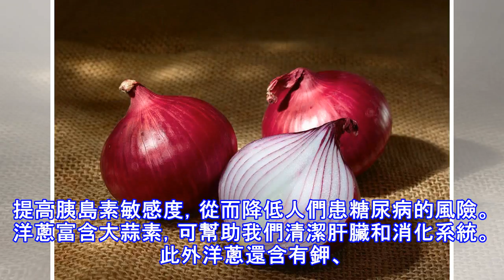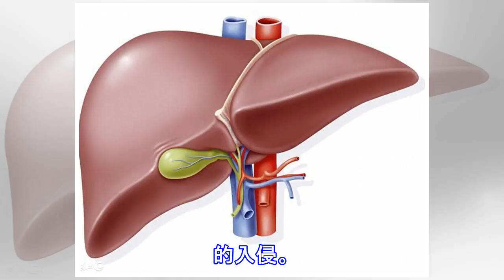養命要養肝，這幾種食物是肝病的「死對頭」，你吃全了嗎？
想要身體好，必須先養肝，肝臟作為我們人體重要的臟器之一，也是解毒「神器」任何毒素都要經過肝臟來進行排解，但是我們生活中經常會有一些壞習慣會對肝造成傷害，但是也有一些護肝的食物常吃能保肝，接下來，大家就跟小編一起來了解一下吧。豬血 豬血有解毒的功效，可以清除體內污物，有益於肝臟排毒。常吃豬血湯，能夠維持肝臟機能。有研究表明，咖啡中含有的咖啡豆醇和咖啡醇，具有抗癌和消炎的作用，也能提高肝臟的解毒能力。另外，咖啡中的綠原酸能夠促進葡萄糖代謝和提高胰島素敏感度，從而降低人們患糖尿病的風險。洋蔥富含大蒜素，可幫助我們清潔肝臟和消化系統。此外洋蔥還含有鉀、纖維、植物營養素和類黃酮，經常食用對保持身體健康很...